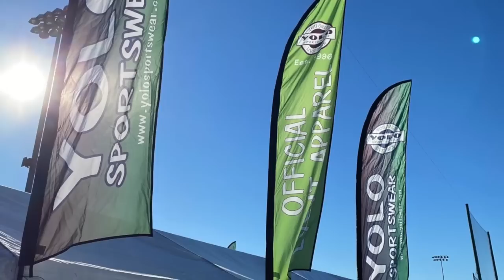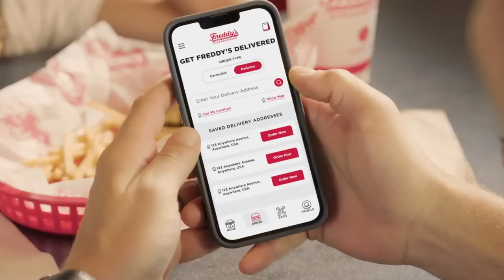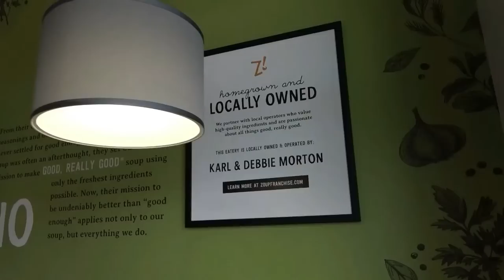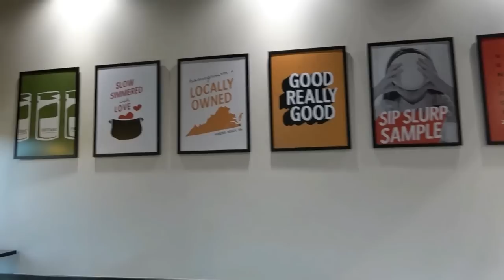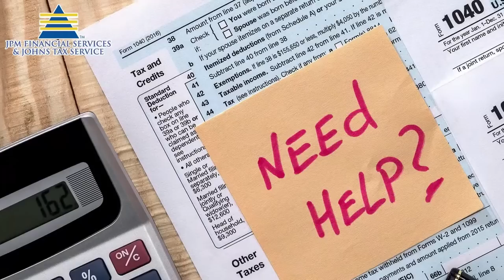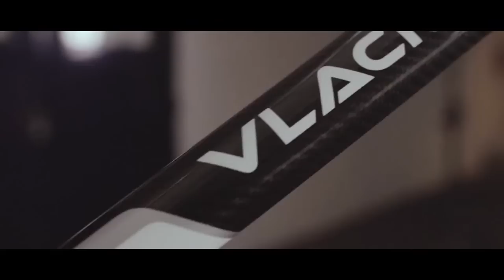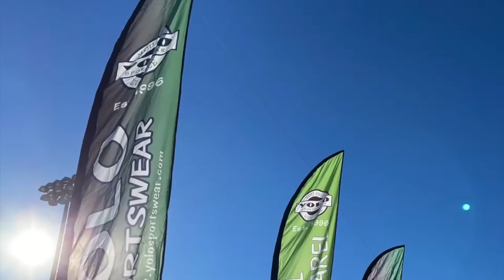2023 U-19 Girls National Club Championship | Gold: AGH vs. WC Eagles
3:30 p.m. ET
U-19 Girls NCC
1st/2nd: AGH vs. WC Eagles

Virginia Beach Regional Training Center

Provided by Hometown Sports Production